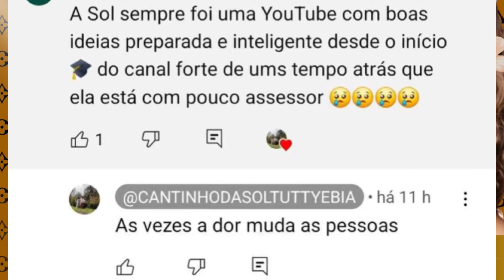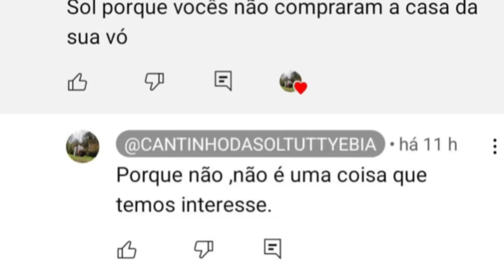💣BAFÃO💣SOL ESTÁ MAL!!!EX PATROA ENGANADA?!! ❌SHOW DE INDIRETAS❌💣💣